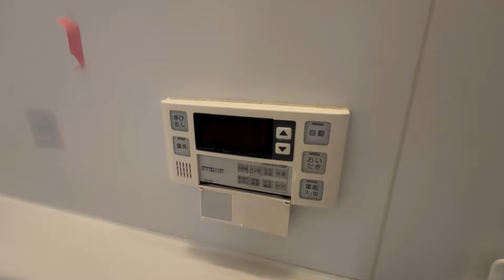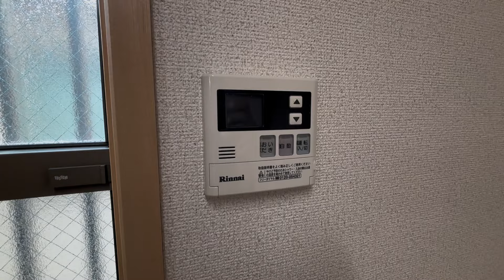希望ヶ丘ハイム 201号室 1LDK 角部屋 2面採光 独立洗面台 京王線 上北沢駅 徒歩18分 世田谷区船橋6丁目【東京 賃貸 内見動画 不動産 室内動画 お部屋探し ルームツアー】